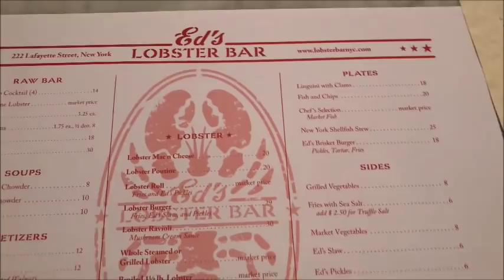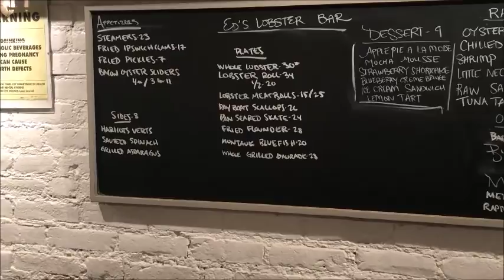BACK ON RESERVE// VLOG 18.26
Hey guys welcome back to another vlog! Its my reserve block , and I adventure into NYC to pass the time!

:: ABOUT ME ::

Name: Alexia
Age :29
Home: Houston, Texas Baby
Occupation : Texas Realtor & Inflight Crewmember
Inflight Crewmember Base: JFK